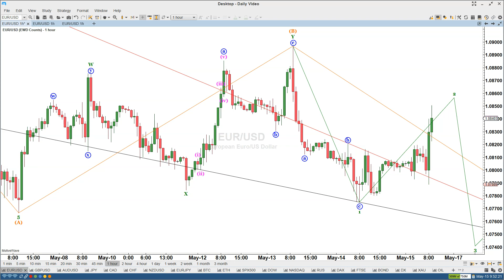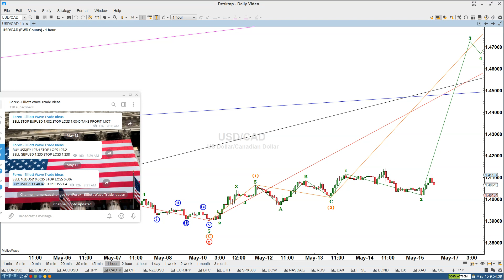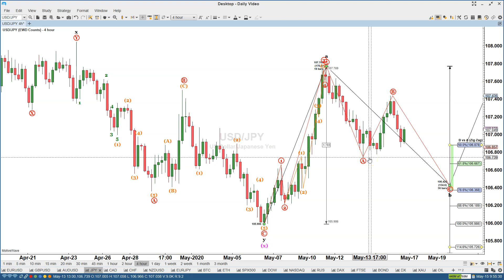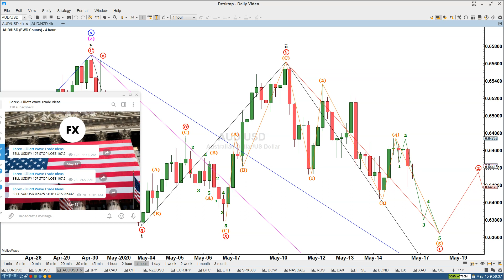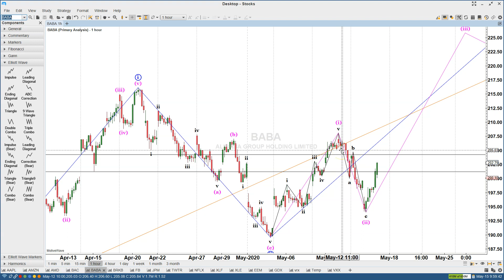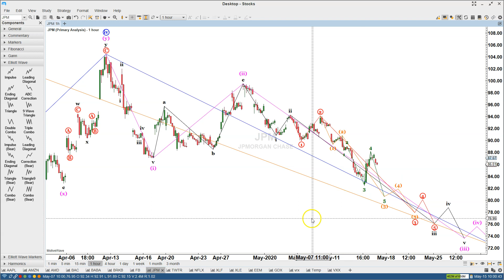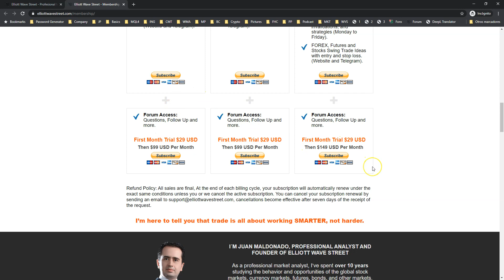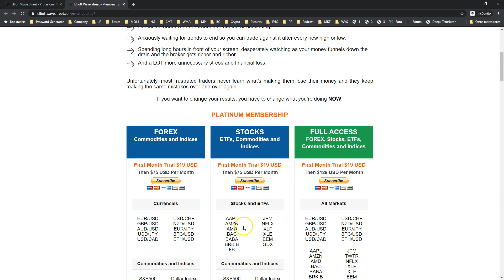Elliott Wave Street Trade Review May 15th 2020